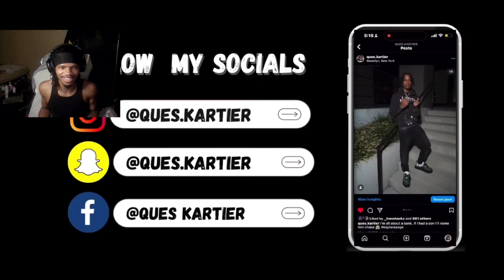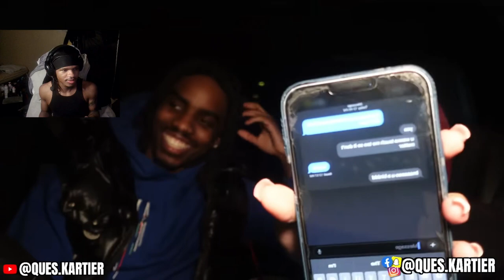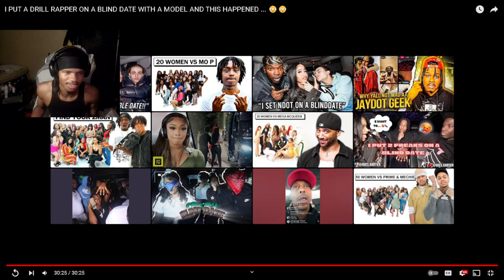I PUT A DRILL RAPPER ON A BLIND DATE WITH A MODEL AND THIS HAPPENED ... 😳😳 (Ques Kartier) REACTION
I PUT A DRILL RAPPER ON A BLIND DATE WITH A MODEL AND THIS HAPPENED ... 😳😳